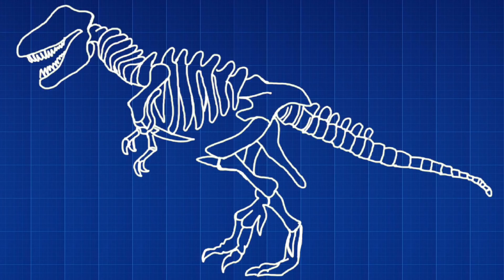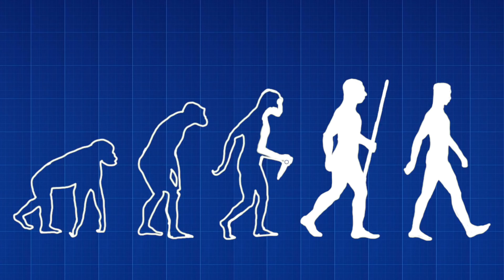Leaving Religion (Part 1) - 10th Anniversary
My story of leaving Jehovahs Witnesses. Left on my own.